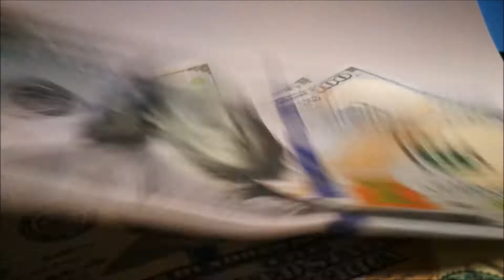Tome文芸館 賭け狂い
声の出演･脚本：夕弥　音響･脚本：yaya　声の出演･原作･映像：Tome館長

効果音：無料効果音で遊ぼう！

望む　望まざるにかかわらず

生まれた時から
いや　すでに

生まれる前から
おまえは博打をやっている

始める前に
終わっているとも知らないで

裏の裏をかきながら
奥の奥をこっそり覗き

破滅の足音　聴きながら
わずかな奇跡　盗み見る

もう賭け金には麻痺してる
命さえ二の次だ

ああ　そうさ

その席に　着いた時点で
おまえの命運　尽きている

【　Betting Crazy　】

Whether it is desired or not

Since you were born
No already

Even before you are born
You are playing gambling

If it's over before you start

While outsmart
Peek into the back of the back

While listening to the footsteps of ruin
Steal a slight miracle

You are already paralyzed on your bet
Even life is secondary

Oh yes

When you arrive at that seat
Your life is exhausted